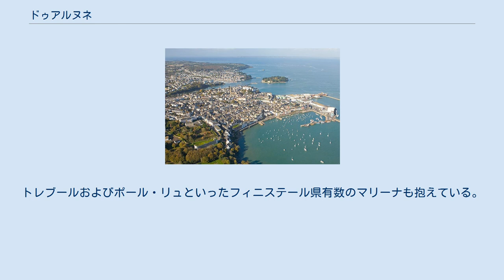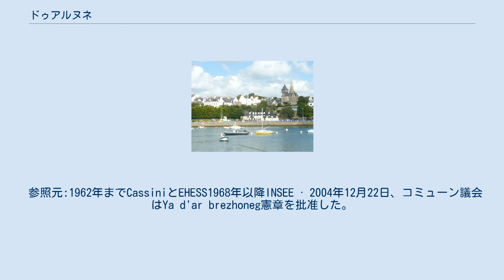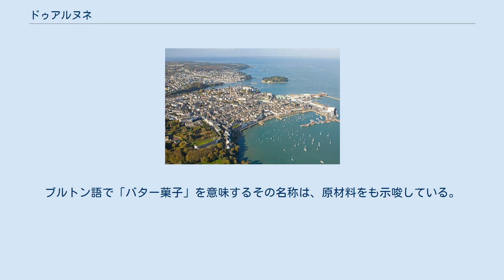ドゥアルヌネ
ドゥアルヌネ、またはドゥアルネネス（Douarnenez; ブルターニュ語発音: [duarˈnẽːnɛs], フランス語発音: [dwaʁnəne]）は、フランス、ブルターニュ地域圏、フィニステール県のコミューン。
 時代の経過とともにイワシの回游に移り変わりがあり、漁業の多様化が進んでも、ドゥアルヌネはいまだイワシ漁の主要港であるという評判をなくしていない。
1970年代後半から1980年代まで漁港として繁栄したが、その後急激に衰退した。
漁業活動はいまや限界に達しているが多くの漁船が入る港である。
トレブールおよびポール・リュといったフィニステール県有数のマリーナも抱えている。
 住民は自らをドゥアルヌニストと呼ぶが、周辺コミューン住民はペン・サルダン（Penn Sardin、ペンとは頭を意味する）と呼ぶ。
これはドゥアルヌネの女性が民族衣装を身にまとうとき頭につけるコワフがイワシの頭に似ていることからついた名称である。
 1945年以降、ドゥアルヌネは近接するプロアレ、プルダヴィド、トレブールといったコミューンを併合している。
 カンペールの北西25kmほど、ドゥアルヌネ湾の奥に位置する。
海岸から50m沖合には、干潮時には徒歩で行ける小島、トリスタン島が浮かぶ。
1541年にドゥアルヌネとなる以前、港はサン＝ミシェル集落、その後1520年にはトリスタン島のまちと呼ばれていた。
 旧市街とサン＝ミシェル教会 プロマールにあるガルムの貯蔵タンクの存在が、古代よりこの地があったことの証明となる。
プロマールのガルムは、魚醤のような調味料で、紀元1世紀から276年までの間に作られていた。
このあとに続く年月、北欧の海賊の襲撃によってブルターニュ西海岸のアルモリカ地方は荒れ果てた。
最古のドゥアルヌネはローマ人にも知られていた。
カイウス・ウァレニウス・ウァルス（Caius Varénius Varus）は、おそらくガリア・ナルボネンシスから来たのだろう。
彼の名前はカンペールにある県立ブルトン博物館所蔵の奉納石碑に刻まれている。
ロクロナン産の布地が輸出されたのがプールダヴィドだった。
プールダヴィドの名は様々な方法で記されており、中世の多くの海図に記されている。
そこにはいくつかの建物があったことを示している。
 イス伝説によると、神の罰として海に飲み込まれる前のイスは繁栄した湾のまちであった。
12世紀に成立したこの伝説は、歴史上の人物に基づき、スカンジナビア人襲来前の1000年前後の地方を舞台に、コルヌアイユの古い神話を再構築したものである。
 12世紀初頭、コルヌアイユ司教ロベールは、トゥールのマルムーティエ修道院にテュテュアン島を寄贈した。
この島は古い時代のトリスタン島を意味する。
テュテュアンとは聖テュディを指し、町の名の起源とされる。
一般的な説明として、ドゥアルヌネはブルトン語douar an enez（島の大地）の変形であるという。
寄進の証文から、そこには教会があった。
 16世紀後半のユグノー戦争では、コルヌアイユではギィ・ド・ラ・フォンテネル将軍率いるリーグ側が優勢だった。
当時トリスタン島が彼らの本拠地だった。
島の統治が委託されていたことから、宗教戦争が終わるまで合意が更新され続けていた。
彼らの虐殺行為を忘れなかったスペイン当局が有罪を確信し、彼は1602年9月にグラーヴ広場で拷問死した。
ルイ14世時代には、まちがボンネット・ルージュの反乱に関係したことで知られた。
 1921年、首長選挙でセバスティアン・ヴェイィが当選したことで、ドゥアルヌネはフランス初の共産党の自治体となった。
 参照元:1962年までCassiniとEHESS1968年以降INSEE · 2004年12月22日、コミューン議会はYa d'ar brezhoneg憲章を批准した。
2008年2月8日、コミューンは憲章のレベル2を付与された。
2007年の新学期では、ドゥアルヌネの学童の6.9%がブルトン語との二言語学校に在籍していた。
 ドゥアルヌネには病院が1箇所、タラソテラピー・センターが1箇所、リハビリテーション・センターが1箇所、老人ホームが3箇所ある。
 ドゥアルヌネは、1860年以降にパン職人スコルディアが考案したクイニー・アマンで有名である。
ブルトン語で「バター菓子」を意味するその名称は、原材料をも示唆している。